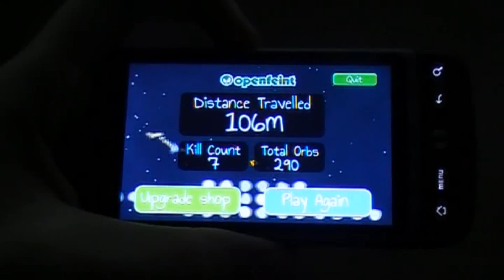Stay Alive - космический платформер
Видео обзор игры для Android - Stay Alive